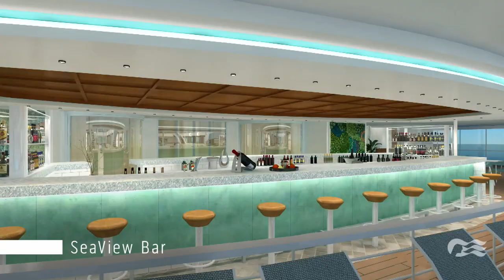Introducing Enchanted Princess℠ | Princess Cruises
Enchanted Princess℠ officially joined the Princess® fleet September 30, 2020. Discover venues, both new and re-imagined, more al fresco dining options than ever, and exclusive MedallionClass™ experiences. Watch this exciting overview video to get inspired by Enchanted Princess℠!